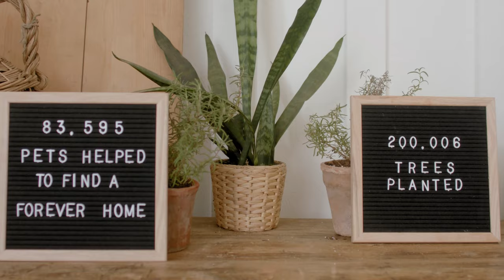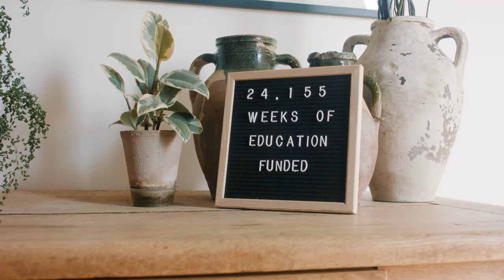We are ONEHOPE